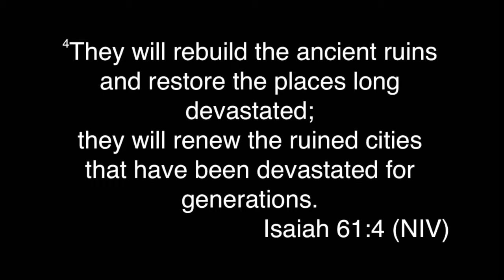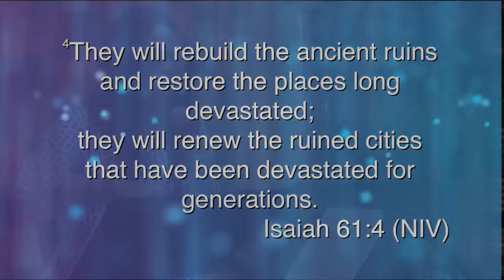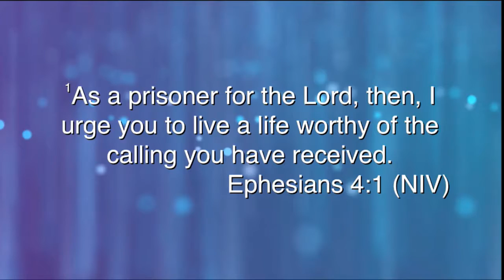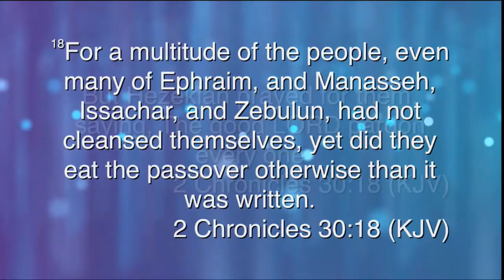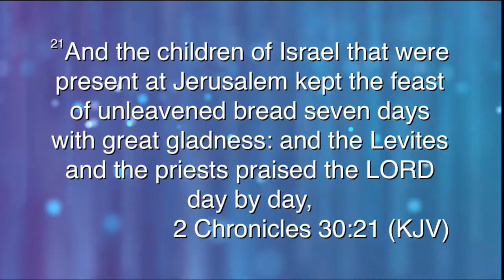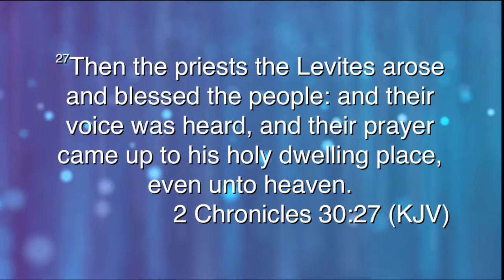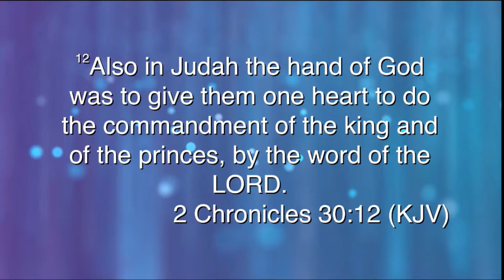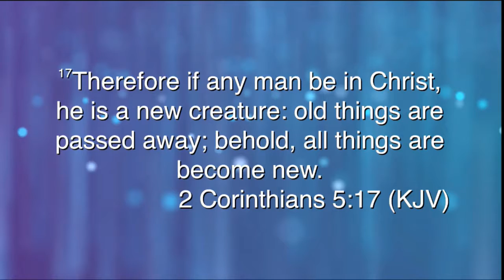Restoration of the City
You shall rebuild the ruined cities - Isa 61:4